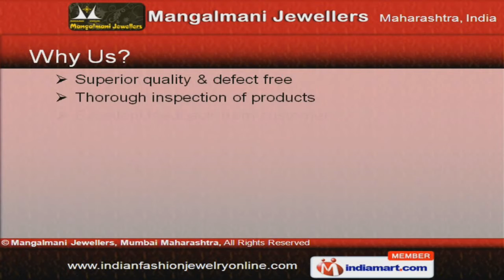Bangle Bracelet by Mangalmani Jewellers, Mumbai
Welcome to Mangalmani Jewellers, Manufacturer & Exporter of Fashion, Imitation & Artificial Jewelry. The company was established in 2002 at Mumbai. Our quality centric approach have helped us to gain clients across America, East Asia, Middle East & other countries. Superior quality, thorough inspection of products, customized solution & timeliness has helped us to gain clients across the globe. We are engaged in offering Necklace, Pendant Sets, Bangles, Earrings, Tattos, Wrist Belts & Kundan Finger Rings. Our Polki, Gold Plated, Victorian, Pearls, Patwa, Kundan, Peacock & Bridal Necklaces are widely acclaimed in the market. We are specialized in offering Polki, Kundan, Gold Plated, Patwa & Fashion Pendant Sets. Along with that we offer Bangles & Earrings that are a class apart. Our Tattos & Wrist Belts are one of the best in the market. Finger & Kundan Finger Rings are some of our best selling products.